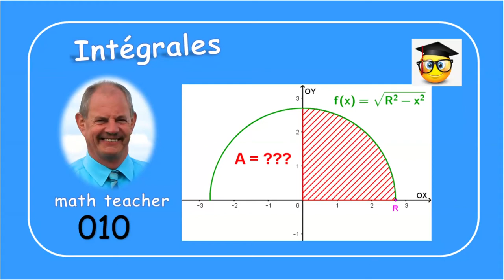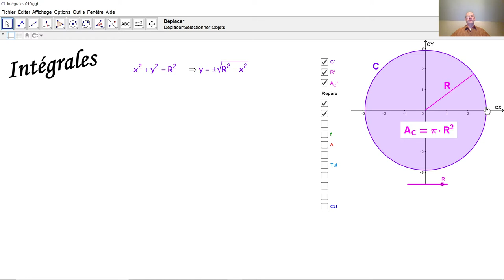Intégrales 010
Nous démontrons par calcul intégral la formule de l'aire d'un cercle de rayon R.